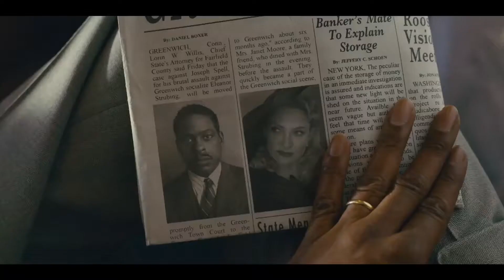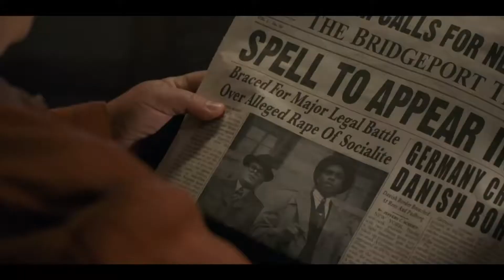When you can't interview Chadwick Boseman in person, you 'fake news' it!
This segment originally aired on REEL Travels with Tara Hitchcock, on 3TV - KTVK Phoenix.